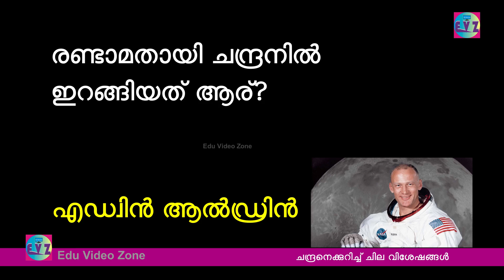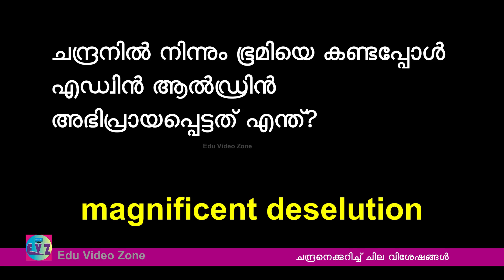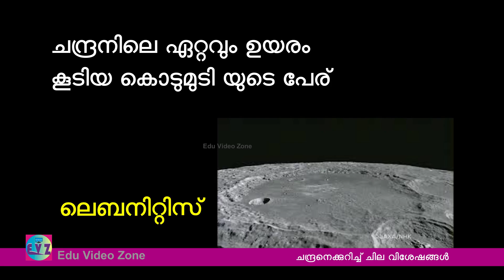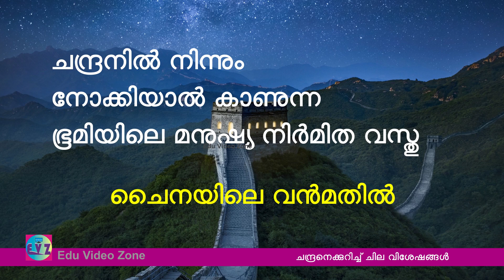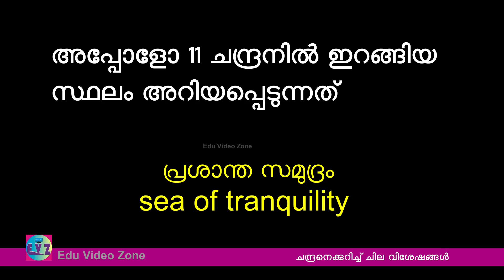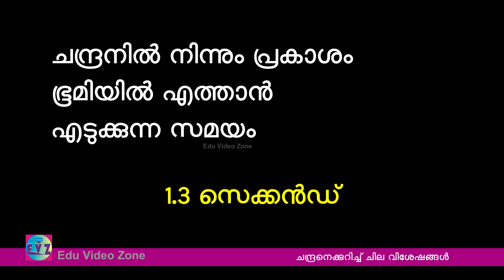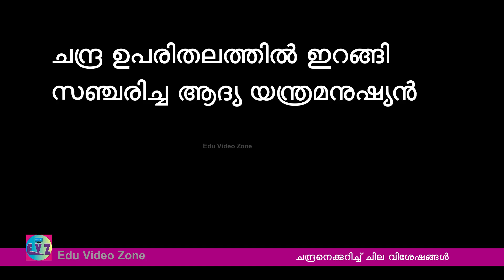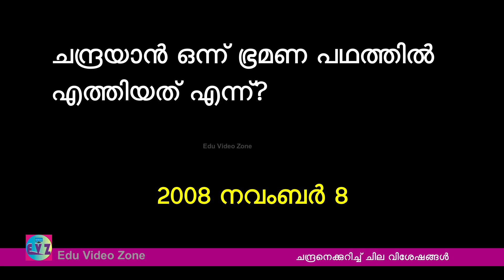Lunar Day ||| ചാന്ദ്ര ദിനം - ചന്ദ്രനെ കുറിച്ച് ചില വിശേഷങ്ങൾ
ചന്ദ്രനെ കുറിച്ച് ചില വിശേഷങ്ങൾ, ചാന്ദ്ര ദിന ക്വിസ്, Lunar Day, About lunar missions,